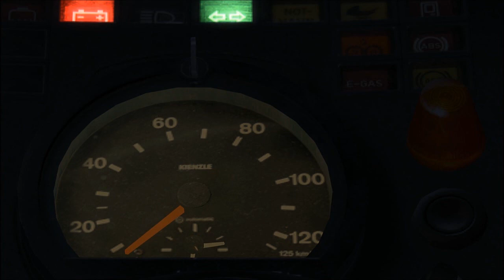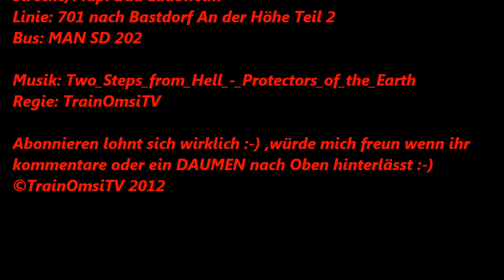Let's Play OMSI #008 Bad Laubheim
Map: Bad Laubheim
Linie: 701 nach An der Höhe